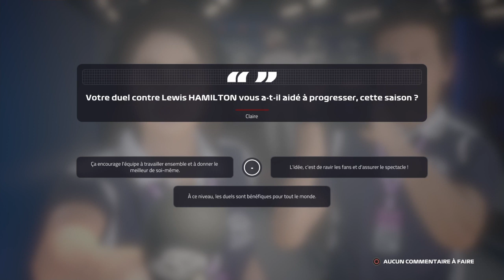F1 2019 S1E20 partie 3